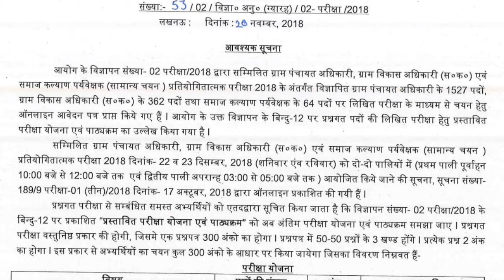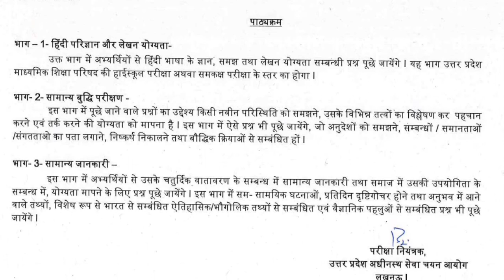UPSSSC || ग्राम पंचायत अधिकारी, ग्राम विकास अधिकारी, एवं समाज कल्याण पर्यवेक्षक परीक्षा 2018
ग्राम पंचायत अधिकारी, ग्राम विकास अधिकारी, एवं समाज कल्याण पर्यवेक्षक प्रतियोगितात्मक परीक्षा 2018 के संबंध में नई अधिसूचना जारी